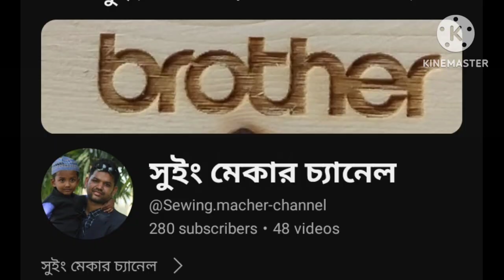বারটেক মেশিন দিয়ে কিভাবে এমব্রয়ডারি হোল করা যায়